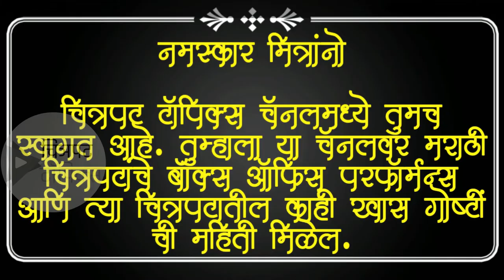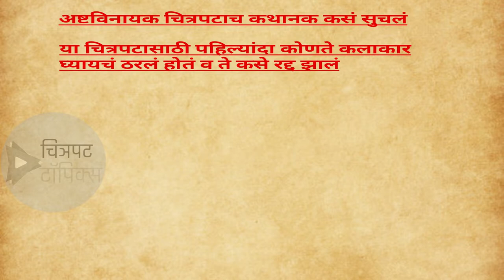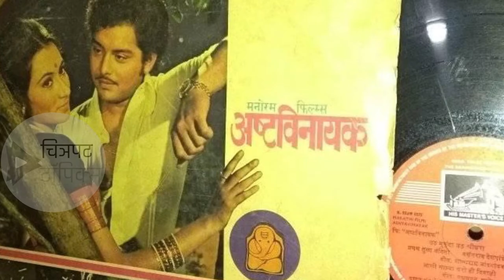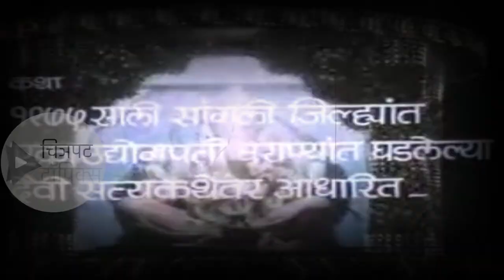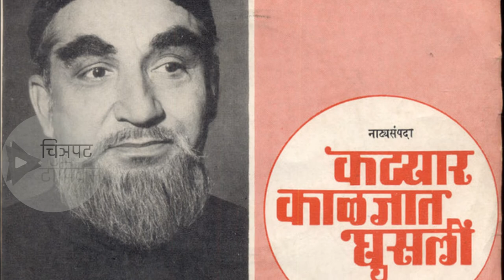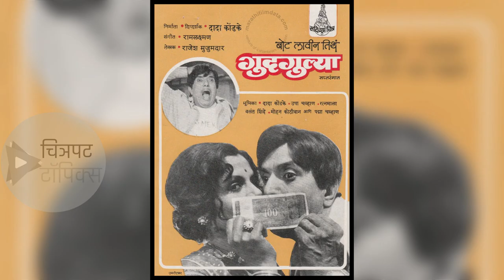Ashtavinayak Movie Unknown Facts | अष्टविनायक मराठी चित्रपट | Sachin Pilgaonkar, Vandana Pandit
Ashtavinayak Movie Unknown Facts | अष्टविनायक मराठी चित्रपट | Sachin Pilgaonkar, Vandana Pandit, Chandrakant, Raja Gosavi, Sharad Talwalkar, Padma Chavan, Ramesh Bhatkar
Director - Rajdutt
Producer - Sharad Pilgaonkar

(1) Budget and Box office collection of marathi movie Ashtavinayak
(2) Actors list of marathi movie Ashtavinayak
(3) Unknown Facts about marathi movie Ashtavinayak

All the information shown in this video are based on the Newspaper Articles, Magazines and different internet websites as Wikipedia, IMDb etc.

Thanking You